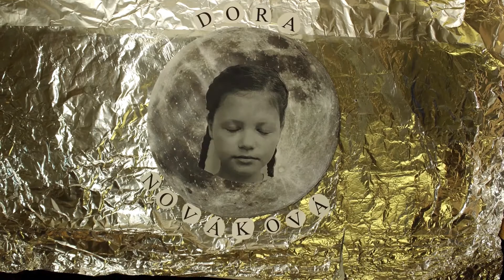Apollo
Příměstský animační tábor 2019, turnus pro děti 9 - 13 let, závěrečný film.